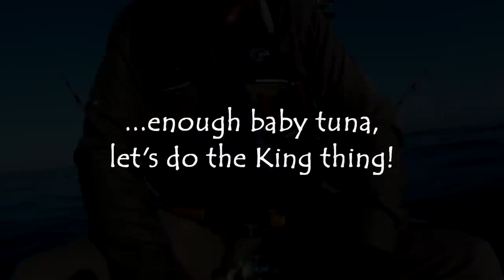July 4th Kings and Little Tuny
For Independance Day, the wind finally let up and the waters cleared nicely. We found Little Tuny (bonito) and Spanish mackerel schools crushing bait on the surface,  and some kingfish around structure. By the afternoon, my fishbag came ashore loaded with two kings and ten Spanish macks. A good day on the water!